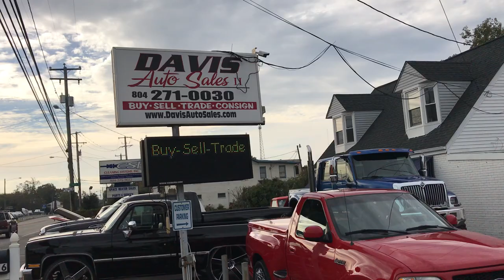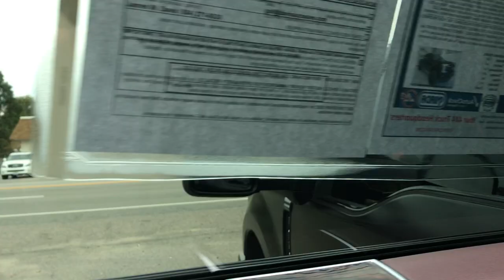2017 Ford F-250 Platinum Diesel Lifted Super Duty Custom Built Matte Black Paint Job - Walk Around!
2017 Ford F-250 Platinum Crew Cab Short Bed 6.7 Power Stroke Turbo Diesel Lifted Super Duty Pick Up. This truck is one that truly has had no expense spared, it was custom built in the Off-Road shop with a coil over king suspension, tubular four link adjustable suspension system with limiting straps, matching king two steering stabilizer system, powder coated color match traction bars, and this customer wanting to be completely different than anybody else he had the full truck painted in flat black and leaving some of the platinum accents in gloss black to break up the color scheme. You'll be hard-pressed to find another truck with this even close to similar color combination. Riding on 35 x 22 Toyo open country mud terrain’s on BMF black and machine alloy wheels, spray in factory Ford bedliner, LED lighted bed tailgate step, tow package, tow mirrors, King Ranch chocolate brown Platinum two-tone interior, panoramic sunroof, tinted windows, LED headlights, all surround camera system, lane detection, traction control, power folding steps, heated and cooled memory perfect condition seats, dual climate control, box outfitted switches, power rear window, even the factory floor mats in the floor. We get a lot of cool trucks in and out of here but for one not to be sitting on 44s and still have the stand out but practical appeal that this truck has is very rare! The paint on this truck was done when the truck was brand spanking new with no miles, it is not hiding or covering anything up just a preference of the customer for the completely custom build. For financing assistance with multiple credit unions and lenders in state and out of state apply (Please realize some vehicles may not qualify with all banks and all out of state situations; feel free to call ahead to verify). We also accept USAA and Navy Federal checks as well. We will be more than happy to work with your bank or credit union of choice. We can provide bill of sale, copy of title, etc. whatever they may request. Financing rates as low as 2.99% with qualified credit. We also accept cash deals. We assist with and transport to all 50 states even outside the country and will be happy to help with this process. for full listings of our 150 plus stock and lifted, accessorized trucks and SUVs gas and diesel, commercial work trucks, vans, tow trucks / rollbacks, and custom hauling vehicles of all shapes and sizes. This vehicle is at our 10016 Jefferson Davis Highway, Richmond, VA 23237 location.